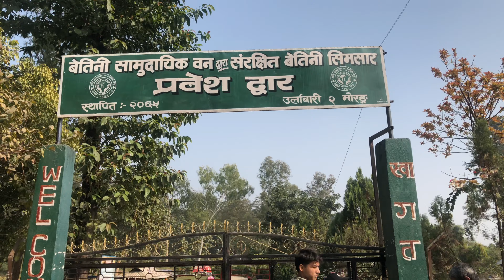Meet this is a play Girl 😹|| SOHAN VLOGS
Show me your love and support love you guys